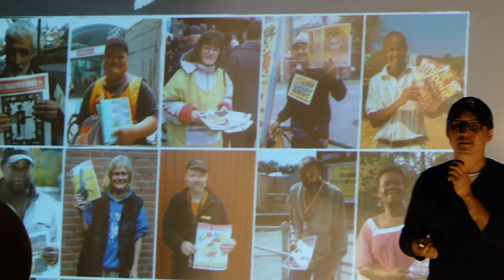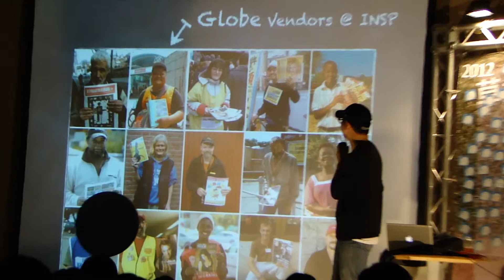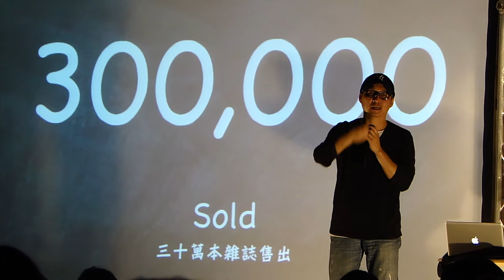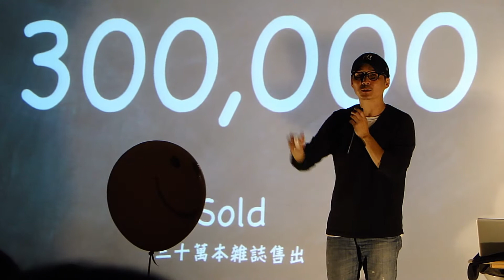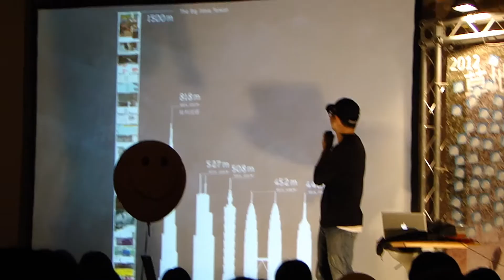一次徵件攝影展54位街頭販售員30萬本雜誌售出一部30秒短片(The Big Issue Taiwan)